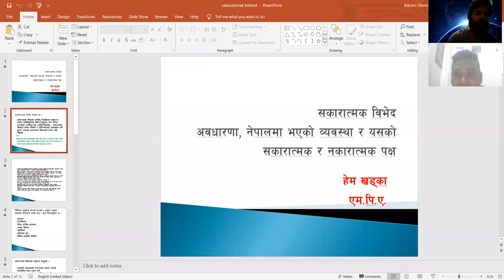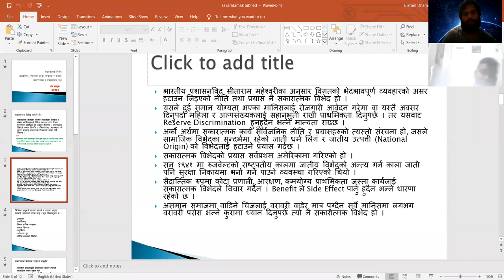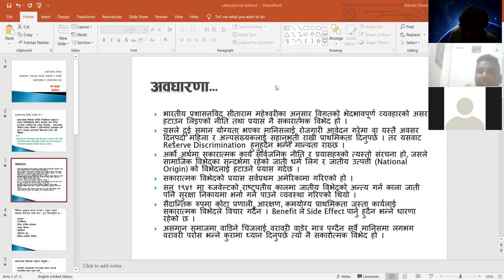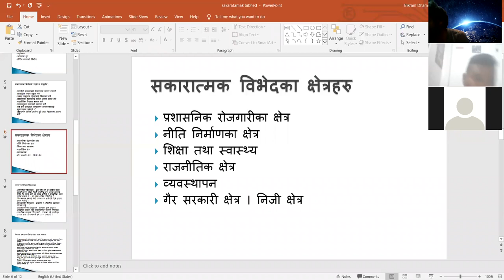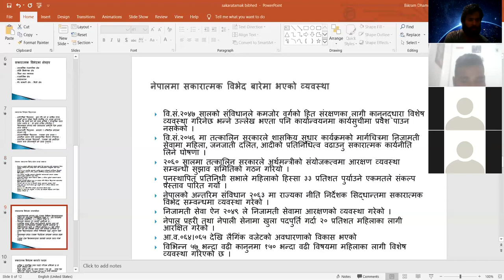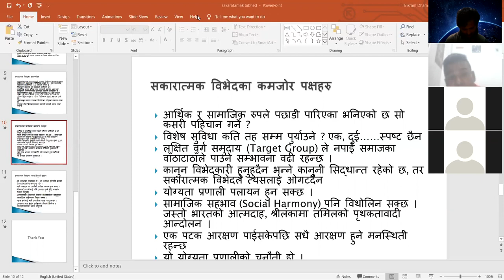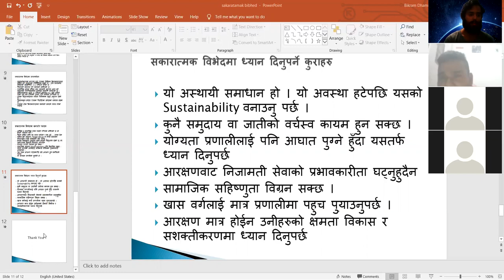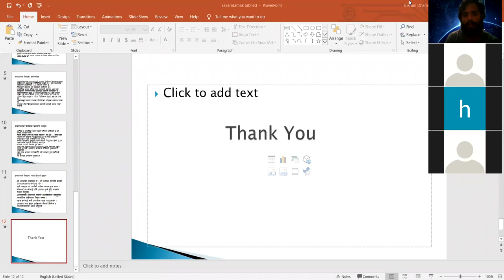सकारात्मक विभेद, (हेम खड्का)